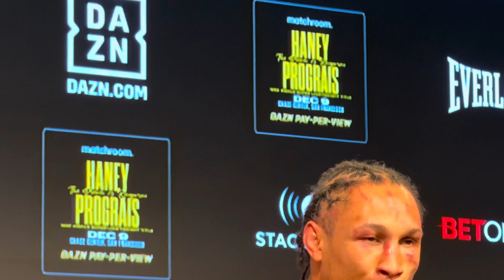Regis Prograis Right After Lost To Devin Haney What Did Haney Surprise Him With EsNews Boxing